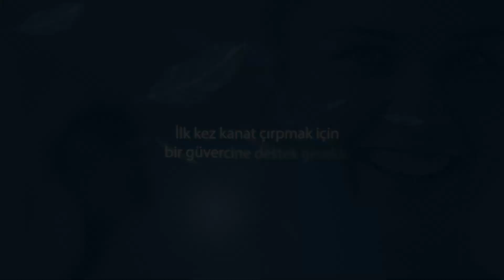Beyaz Güvercin burs programı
Beyaz Güvercinler Burs Programı, ülkemizin başarılı gençlerine benzersiz bir eğitim fırsatı sunuyor. Değerli bağışçılarımızın ve Kadir Has Vakfı’nın katkılarıyla, İstanbul dışında ikamet eden ve kısıtlı ekonomik şartlara sahip başarılı gençlerimiz, Proje Tabanlı Yeni Eğitim Modeli’ni başarıyla uygulamaya koyan Kadir Has Üniversitesi’nde burslu okuma şansını yakalıyor.

Beyaz Güvercinler Burs Programı kapsamında tüm eğitim-öğretim ücretlerinden muaf tutulan bursiyer öğrenciler, ayrıca okulun yurtlarında ücretsiz konaklama imkânı elde ediyor, yıllık 7.500 TL kitap destek bursu ve aylık 7.500 TL yaşam destek bursu alıyor.

Beyaz Güvercinler Burs Programı’na sen de başvur, Kadir Has Üniversitesi Ailesi’ne katılma şansını yakala! Son Başvuru Tarihi: 7 Temmuz 2024!